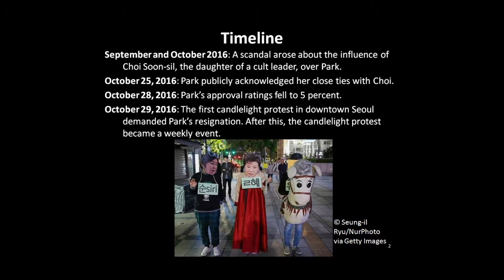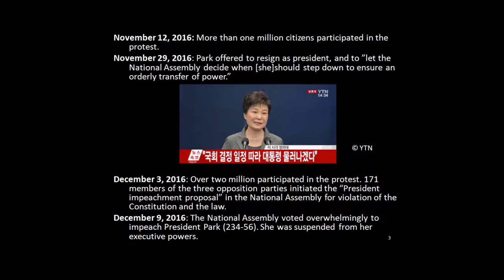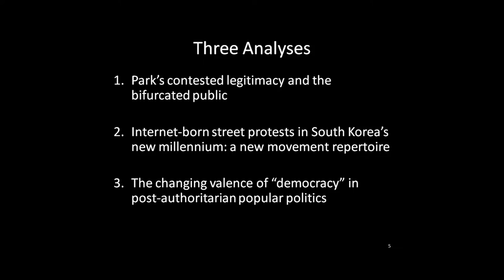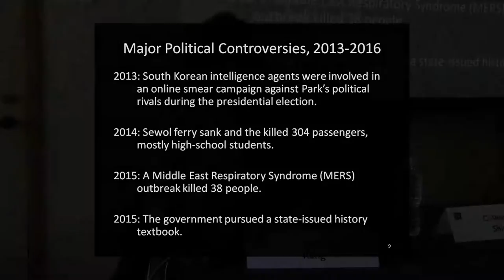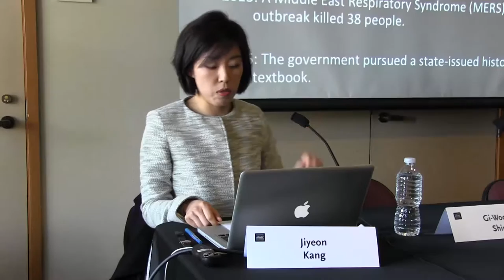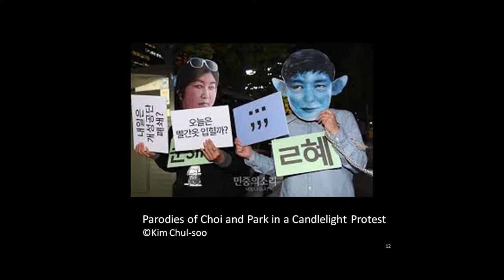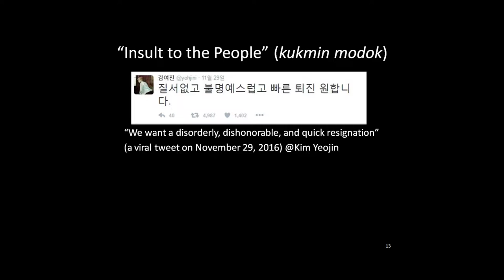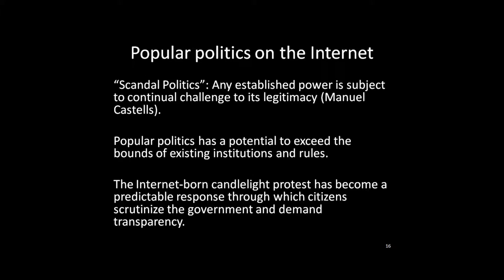Impeachment and After: What Does the Future Hold for Korea's Politics?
An expert panel discusses the protests that took place in Seoul, South Korea, in late 2016, the vote to impeach President Park Geun-hye, and implications for the country's domestic politics and foreign relations.